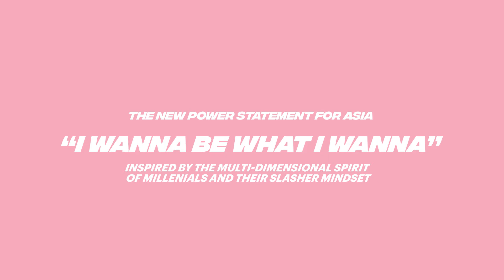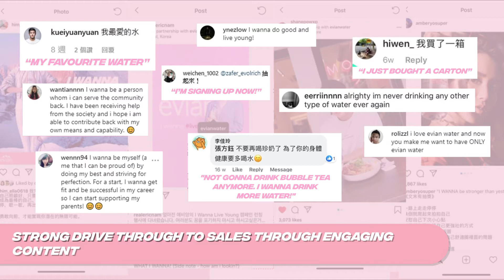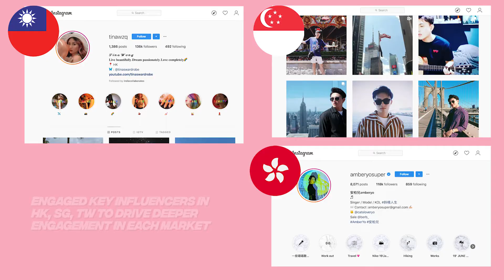Evian 'I wanna' campaign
As part of the water comapany - Evian's marketing strategy, it aimed to enhance Evian brand awareness among Gen Z through its 'I wanna' campaign. Pico was appointed  to trans-create ‘I wanna’ for roll-out in the key markets

Established as a premium water brand since its 1990s ‘Live Young’ campaign, in 2019 Evian again took aim at youthful consumers with ‘I wanna’ a new global campaign designed to build top-of-mind presence and consideration among Gen Z.

Pico was tasked to trans-create ‘I wanna’ for roll-out in the key markets of Hong Kong, Korea, Singapore and Taiwan. Vital objectives were to not only drive a change in perception of Evian as a brand, but drive conversion at their e-commerce and physical channels.